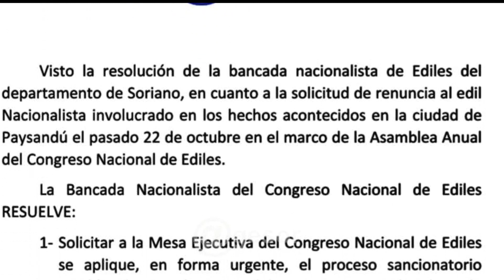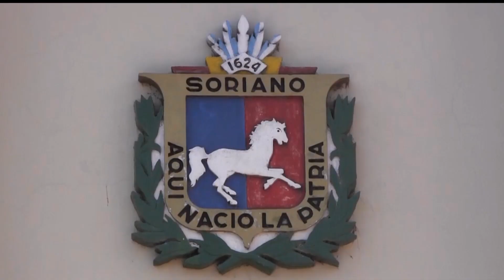Soriano: Continúa la investigación del Edil acusado de filmar a colega mientras se bañaba